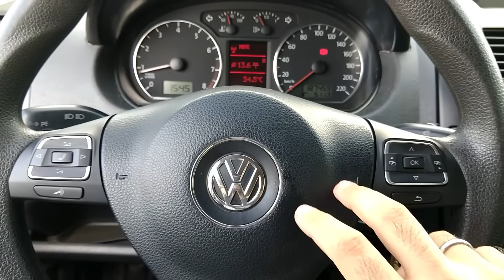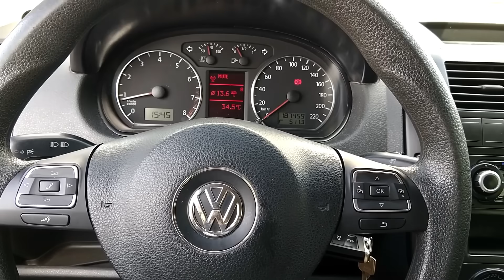5 motivos para NÃO comprar um VW Polo 9n 9n3 9n4 de 2002 a 2014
Eu já postei aqui no canal dois, cinco motivos para comprar um VW Polo, mostrando os pontos positivos do carro; Já postei um vídeo do pré-compra do VW Polo, mostrando o que é bom olhar na compra do carro.
E agora estou postando o vídeo dos cinco motivos para NÃO comprar um Polo, onde eu mostro os pontos negativos do carro de acordo com a minha experiência com o meu.
Faz dois anos e oito meses que tenho o meu Polo 1.6 2003, e até o momento andei 74 mil km com ele.

O Polo é um excelente carro, mas não existe carro perfeito.